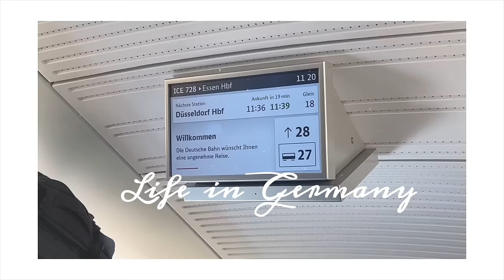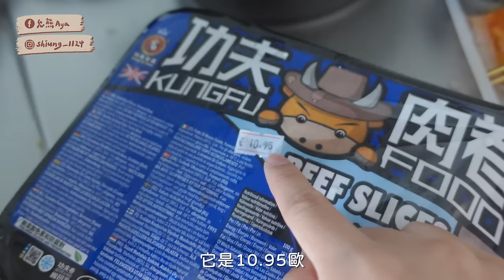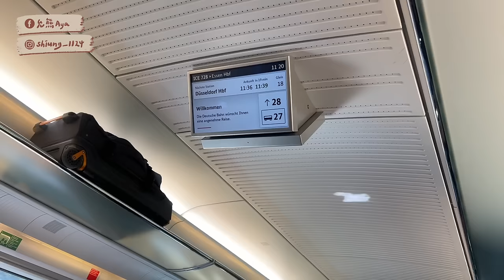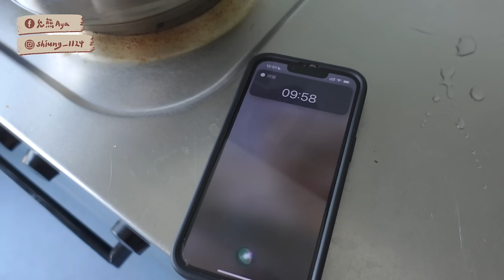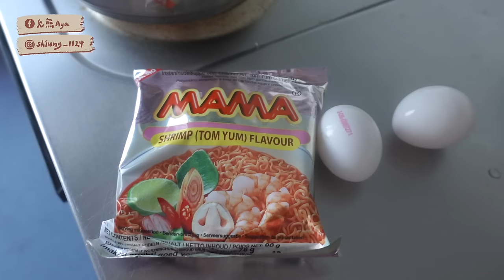🇩🇪𝐕𝐋𝐎𝐆 德國交換生日常生活紀錄📝逛日本超市、杜塞道夫一日遊、開火鍋趴🤍【允熊Aya】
𝐈𝐧𝐭𝐫𝐨｜vlog

𝐀𝐛𝐨𝐮𝐭 𝐌𝐞.

𝐀𝐠𝐞 / 21
𝐋𝐨𝐜𝐚𝐭𝐢𝐨𝐧 / Aschaffenburg , Germany
𝐒𝐤𝐢𝐧 𝐓𝐲𝐩𝐞 / 混合偏油痘痘肌 T字部位油 兩頰偏乾
𝐂𝐚𝐦𝐞𝐫𝐚 / Canon m50 + Sony Zv-1
⚠️ 本頻道影片著作權皆為允熊Aya所有，禁止轉載、搬運至其他未授權之平台